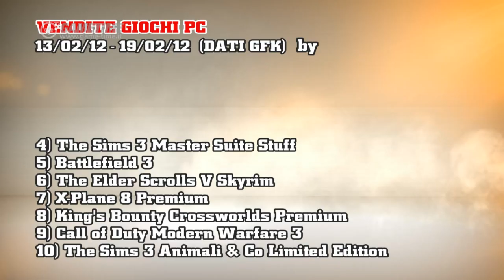BEST OF THE WEEK dal 13 02 2012 al 19 02 2012 GameTime